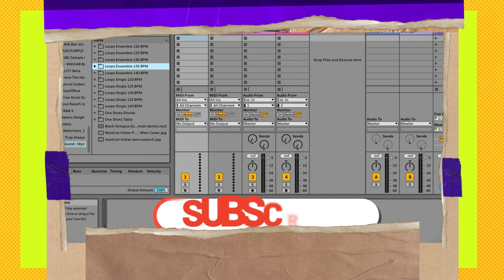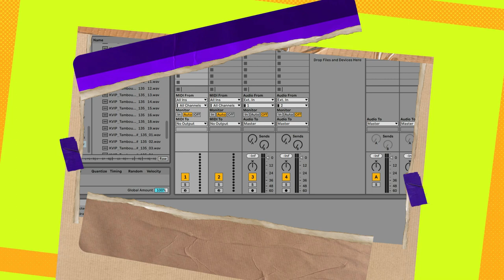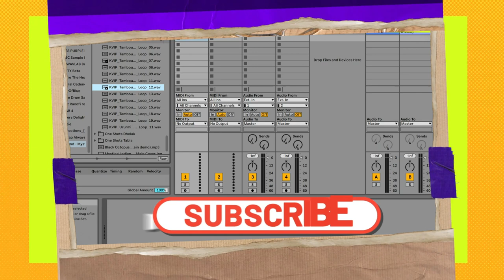Black Octopus Sound Mystical Indian Percussion Sample Pack (Limited-Time 4FREE)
Grab it here:
1. Create a free account on the Black Octopus Sound website